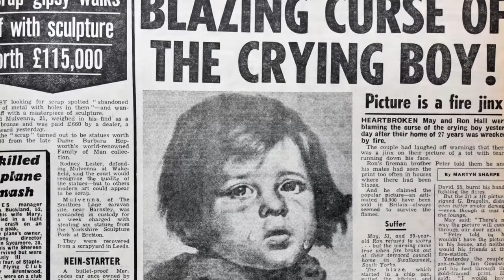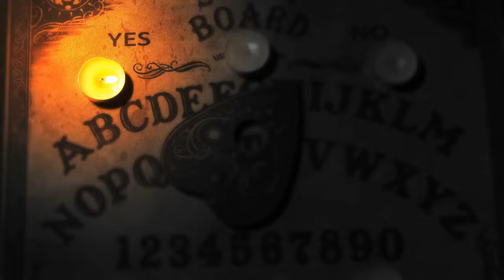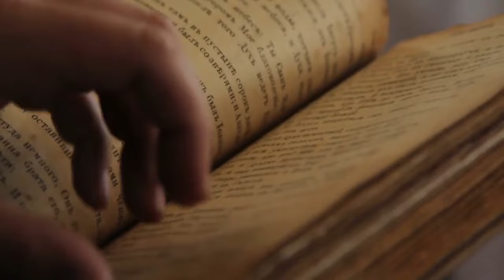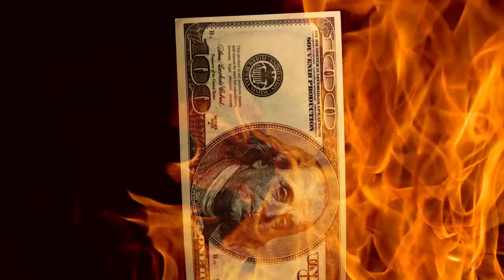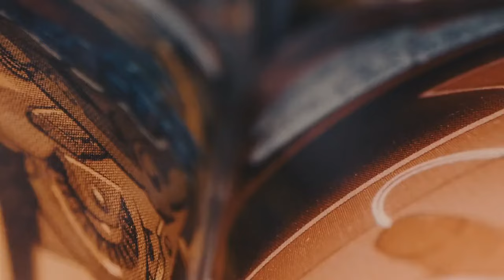The most CURSED ITEMS that scientists FEAR💀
In this video, we present a list of the 10 most dangerous cursed objects in the world. The list includes the infamous Annabelle doll, which has inspired a series of horror movies, the Busby chair, which is said to bring bad luck to anyone who sits on it, the mask of Tutankhamun, which is believed to be cursed with death, the Hope diamond, which has brought misfortune and tragedy to many of its owners, the Ouija board, which is said to allow communication with spirits, the Myrtles Plantation mirror, which reflects the presence of ghosts, the Okiku doll, which is said to grow 25cm of hair, The Anguished Man, a cursed painting that has led to mysterious deaths, and finally The Crying Boy, a painting that is said to have caused numerous fires, and the famous Dybbuk box, considered the most dangerous of all. We explore the dark legends surrounding these objects and try to uncover if there is any truth behind these stories. Watch this video to discover the mysteries and legends of the world's most dangerous cursed objects.